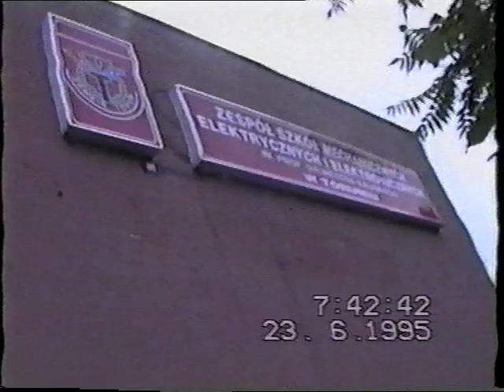01 przed zakonczeniem roku szkolnego 94/95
przed zakonczeniem roku szkolnego 94/95 ZSMEiE Torun